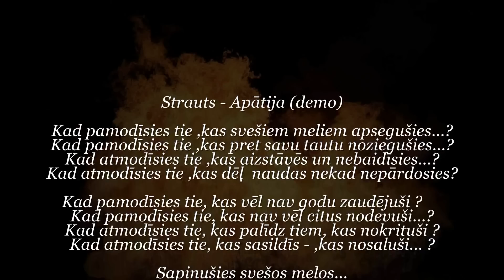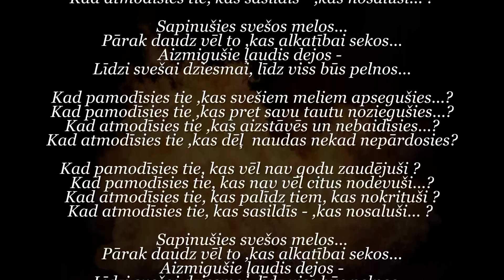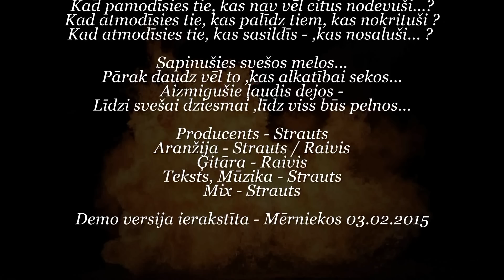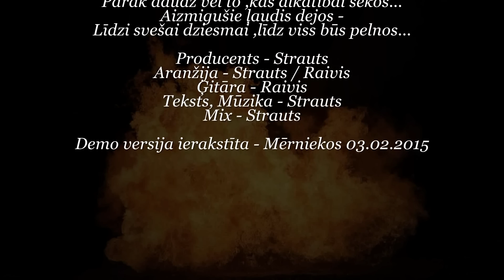Artūrs Strautiņš - Apātija (demo)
Producents - Strauts
Aranžija - Strauts / Raivis
Ģitāra - Raivis
Teksts, Mūzika - Strauts
Mix - Strauts

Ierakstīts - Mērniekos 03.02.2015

Strauts - Apātija (demo)

Kad pamodīsies tie kas svešiem meliem apsegušies
Kat pamodīsies tie ,kas pret savu tautu noziegušies
Kad atmodīsies tie ,kas aizstāvēs un nebaidīsies...
Kad atmodīsies tie kas dēļ naudas nekad nepārdosies

Kad pamodīsies tie, kas vēl nav godu zaudējuši
Kad pamodīsies tie, kas nav vēl citus nodevuši
Kad atmodīsies tie, kas palīdz tiem, kas nokrituši
Kad atmodīsies tie, kas sasildīs - ,kas nosaluši...

Sapinušies svešos melos...
Pārak daudz vēl to ,kas alkatībai sekos...
Aizmigušie ļaudis dejos
...Līdzi svešai dziesmai līdz viss būs pelnos